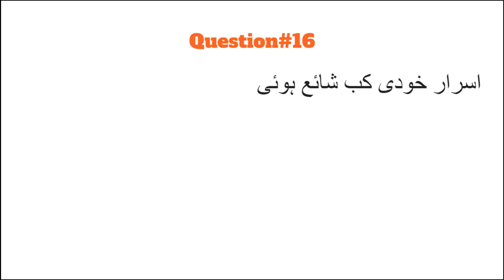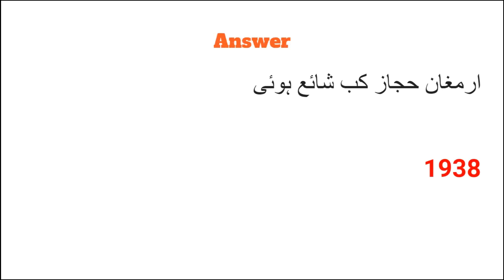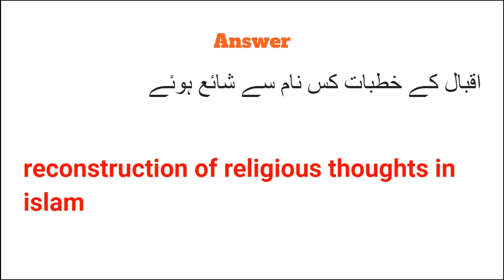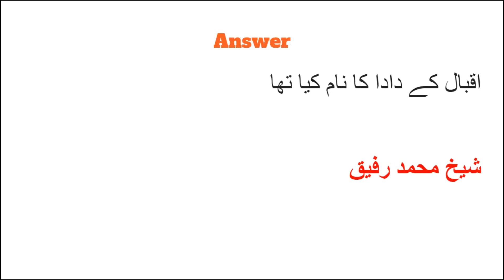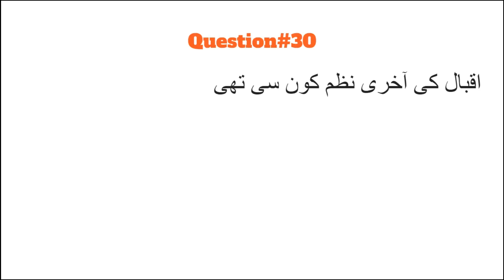30 Most Important Questions| Allama Muhammad Iqbal| One paper MCQs Preparation |Previous Past Papers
30 Most Important Questions related to the personality of the Allama Iqbal. Really very helpful which are preparing for the One Paper MCQs Preparation and other competitive exams.

1 ﻋﻼﻣﮧ ﺍﻗﺒﺎﻝ ﮐﺐ ﭘﯿﺪﺍ ﮨﻮﺋﮯ
ﺟﻮﺍﺏ 9 ﻧﻮﻣﺒﺮ 1877
2 ﻋﻼﻣﮧ ﺍﻗﺒﺎﻝ ﮐﺐ ﻓﻮﺕ ﮨﻮﺋﮯ ﺗﺎﺭﯾﺦ
ﺟﻮﺍﺏ 21 ﺍﭘﺮﯾﻞ 1938
3 ﻋﻼﻣﮧ ﮐﮯ ﺩﻭ ﯾﻮﺭﭘﯽ ﺍﺳﺎﺗﺰﮦ ﮐﮯ ﻧﺎﻡ ﻟﮑﮭﯿﮯ
ﺟﻮﺍﺏ 1 ﺍﮮ ﺑﯽ ﺑﺮﺍﻭﻥ 2 ﺳﺮ ﭨﺎﻣﺲ ﺁﺭﻧﻠﮉ
4 ﺍﻗﺒﺎﻝ ﮐﯽ ﭘﮩﻠﯽ ﺑﯿﻮﯼ ﮐﺎ ﻧﺎﻡ ﮐﯿﺎ ﺗﮭﺎ
ﺟﻮﺏ ﮐﺮﯾﻢ ﺑﯽ ﺑﯽ
5 ﺟﺎﻭﯾﺪ ﻧﺎﻣﮧ ﮐﺎ ﺳﺎﻝ ﺍﺷﺎﻋﺖ ﮐﯿﺎ ﮨﮯ
ﺟﻮﺍﺏ 1932
6 ﺑﺎﻧﮓ ﺩﺭﺍ ﮐﺐ ﺷﺎﺋﻊ ﮨﻮﺋﯽ
ﺟﻮﺍﺏ 1924
7 ﺑﺎﻧﮓ ﺩﺭﺍ ﮐﯽ ﭘﮩﻠﯽ ﻧﻈﻢ ﮐﺎ ﻋﻨﻮﺍﻥ ﮐﯿﺎ ﮨﮯ
ﺟﻮﺍﺏ ﮨﻤﺎﻟﮧ
8 ﻋﻼﻣﮧ ﺍﻗﺒﺎﻝ ﮐﺲ ﮨﻨﺪﻭﺳﺘﺎﻧﯽ ﺭﯾﺎﺳﺖ ﻣﯿﮟ ﺑﻐﺮﺽ ﻋﻼﺝ ﮔﺌﮯ ﺗﮭﮯ
ﺟﻮﺍﺏ ﺩﮨﻠﯽ
9 ﺍﻗﺒﺎﻝ ﮐﺲ ﺭﯾﺎﺳﺖ ﮐﮯ ﺟﺞ ﺑﻨﻨﺎ ﭼﺎﮨﺘﮯ ﺗﮭﮯ
ﺟﻮﺍﺏ ﺣﯿﺪﺭﺁﺑﺎﺩ
10 ﺍﻗﺒﺎﻝ ﮐﺲ ﺭﯾﺎﺳﺖ ﮐﮯ ﻣﺸﯿﺮ ﺗﮭﮯ
ﺟﻮﺍﺏ ﺑﮩﺎﻭﻟﭙﻮﺭ
11 ﮐﺲ ﻣﻀﻤﻮﻥ ﻣﯿﮟ ﻣﺎﺳﭩﺮ ﮐﯿﺎ
ﺟﻮﺍﺏ ﻓﻠﺴﻔﮧ
12 ﻋﻠﻢ ﺍﻻﻗﺘﺼﺎﺩ ﮐﺐ ﺷﺎﺋﻊ ﮨﻮﺋﯽ
ﺟﻮﺍﺏ 1903
13 ﺯﺑﻮﺭ ﻋﺠﻢ ﮐﺐ ﺷﺎﺋﻊ ﮨﻮﺋﯽ
ﺟﻮﺍﺏ 1927
14 ﻟﯿﺠﯿﺴﻠﯿﭩﻮ ﮐﻮﻧﺴﻞ ﮐﯽ ﻣﻤﺒﺮ ﮐﺐ ﺑﻨﮯ
ﺟﻮﺍﺏ 1926
15 ﺿﺮﺏ ﮐﻠﯿﻢ ﮐﺐ ﺷﺎﺋﻊ ﮨﻮﺋﯽ
ﺟﻮﺍﺏ 1936
16 ﺍﺳﺮﺍﺭ ﺧﻮﺩﯼ ﮐﺐ ﺷﺎﺋﻊ ﮨﻮﺋﯽ
ﺟﻮﺍﺏ 1915
17 ﭘﯿﺎﻡ ﻣﺸﺮﻕ ﮐﺐ ﺷﺎﺋﻊ ﮨﻮﺋﯽ ﮐﺲ ﺯﺑﺎﻥ ﻣﯿﮟ ﮨﮯ
ﺟﻮﺍﺏ 1922 ﻓﺎﺭﺳﯽ
18 ﺭﻣﻮﺯ ﺑﮯ ﺧﻮﺩﯼ ﮐﺐ ﺷﺎﺋﻊ ﮨﻮﺋﯽ
ﺟﻮﺍﺏ 1918
19 ﺑﺎﻝ ﺟﺒﺮﯾﻞ ﮐﺐ ﺷﺎﺋﻊ ﮨﻮﺋﯽ ﮐﺲ ﺯﺑﺎﻥ ﻣﯿﮟ ﮨﮯ
ﺟﻮﺍﺏ 1935 ﺍﺭﺩﻭ
20 ﺍﺭﻣﻐﺎﻥ ﺣﺠﺎﺯ ﮐﺐ ﺷﺎﺋﻊ ﮨﻮﺋﯽ
ﺟﻮﺍﺏ 1938
21 ﺍﻗﺒﺎﻝ ﮐﮯ ﻭﺍﻟﺪ ﮐﺎ ﻧﺎﻡ ﮐﯿﺎ ﺗﮭﺎ
ﺟﻮﺍﺏ ﺷﯿﺦ ﻧﻮﺭ ﻣﺤﻤﺪ
22 ﺍﻗﺒﺎﻝ ﻧﮯ ﮐﺲ ﮨﻮﻧﯿﻮﺭﺳﭩﯽ ﺳﮯ phd ﮐﯽ ﮈﮔﺮﯼ ﻟﯽ
ﺟﻮﺍﺏ ﻣﯿﻮﻧﺦ ﯾﻮﻧﯿﻮﺭﺳﭩﯽ
23 ﺍﻗﺒﺎﻝ ﻓﻠﺴﻄﯿﻦ ﮐﺲ ﻭﺟﮧ ﺳﮯ ﮔﺌﮯ ﺗﮭﮯ
ﺟﻮﺍﺏ ﻣﻮﺗﻤﺮ ﻋﺎﻟﻢ ﺍﺳﻼﻣﯽ ﮐﮯ ﺍﺟﻼﺱ ﻣﯿﮟ ﺷﺮﮐﺖ ﮐﮯ ﻟﯿﮯ
24 ﺍﻗﺒﺎﻝ ﮐﮯ ﺧﻄﺒﺎﺕ ﮐﺲ ﻧﺎﻡ ﺳﮯ ﺷﺎﺋﻊ ﮨﻮﺋﮯ
ﺟﻮﺍﺏ reconstruction of religious thoughts in iislam
25 ﺯﻧﺪﮦ ﺭﻭﺩ ﮐﺲ ﮐﯽ ﮐﺘﺎﺏ ﮨﮯ
ﺟﻮﺍﺏ ﺟﺎﻭﯾﺪ ﺍﻗﺒﺎﻝ
26 ﻧﻈﻢ ﻃﻠﻮﻉ ﺍﺳﻼﻡ ﮐﺲ ﻣﺠﻤﻮﻋﮯ ﻣﯿﮟ ﺷﺎﻣﻞ ﮨﮯ
ﺟﻮﺍﺏ ﺑﺎﻧﮓ ﺩﺭﺍ
27 ﺍﻗﺒﺎﻝ ﻧﮯ ﭘﯿﺎﻡ ﻣﺸﺮﻕ ﮐﻮ ﮐﺲ ﮐﮯ ﻧﺎﻡ ﮐﯿﺎ
ﺟﻮﺍﺏ ﺍﻣﯿﺮ ﺍﻣﺎﻥ ﺍﻟﻠﮧ ﻓﺮﻣﺎﻧﺮﻭﺍ ﺍﻓﻐﺎﻧﺴﺘﺎﻥ
28 ﺍﻗﺒﺎﻝ ﮐﮯ ﺩﺍﺩﺍ ﮐﺎ ﻧﺎﻡ ﮐﯿﺎ ﺗﮭﺎ
ﺟﻮﺍﺏ ﺷﯿﺦ ﻣﺤﻤﺪ ﺭﻓﯿﻖ
29 ﺍﻗﺒﺎﻝ ﮐﯽ ﻭﺍﻟﺪﮦ ﮐﺎ ﻧﺎﻡ ﮐﯿﺎ ﺗﮭﺎ
ﺟﻮﺍﺏ ﺍﻣﺎﻡ ﺑﯽ ﺑﯽ
30 ﺍﻗﺒﺎﻝ ﮐﯽ ﺁﺧﺮﯼ ﻧﻈﻢ ﮐﻮﻥ ﺳﯽ ﺗﮭﯽ
ﺟﻮﺍﺏ ﺣﻀﺮﺕ ﺍﻧﺴﺎﻥ